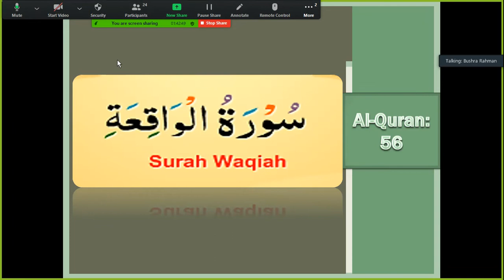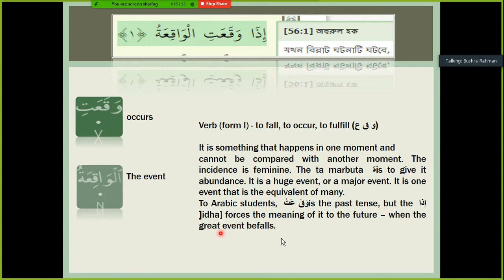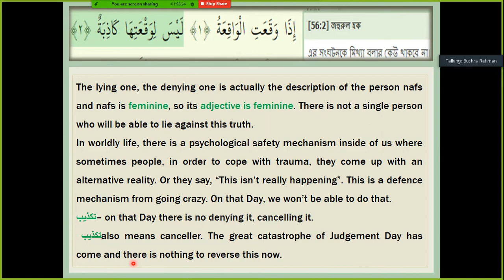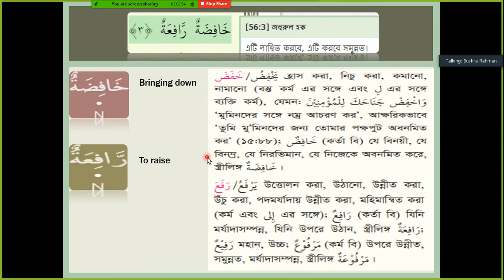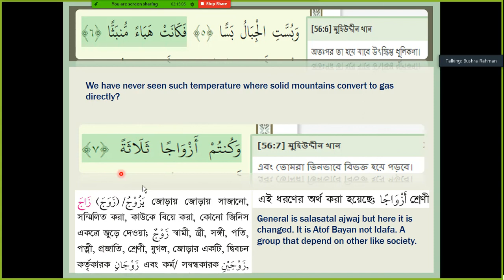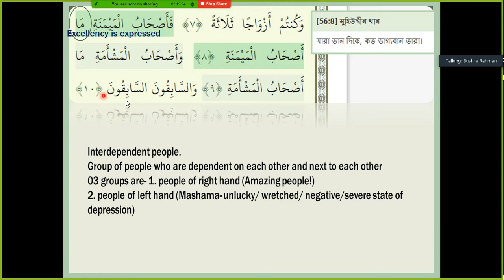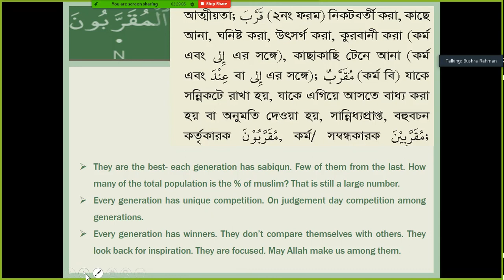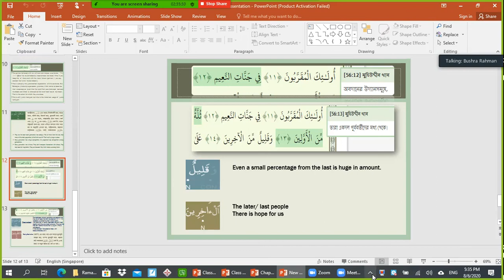Surah Al-Waqiah: Ayat 1 to 14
Surah Al-Waqiah is the 56th surah of Al-Quran. The analysis of Ayat 1 to 14 are done in bangla to better understand the word of Allah .